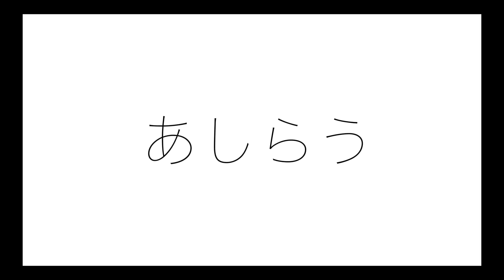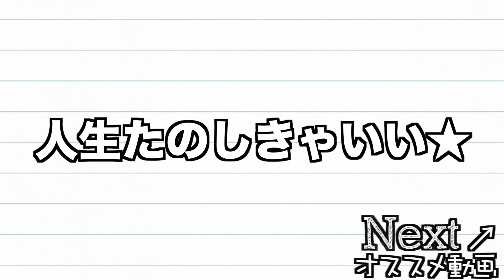学歴が全てだと思っている学歴アンチの回避方法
学歴がいけないわけじゃないです。学歴ってものは人間の努力値をある程度平等に測れる物差しだと思ってるので差はでていいと思います。だけど、学歴を盾にして人を見下すという行為はいけすかないですね。学歴がなくたって幸せに楽しそうに暮らしてる人はいっぱいいます(むしろなんだかそっちのが多い気もする…)。この世で一番かっこいい人間は「面白くて優しい人」だと思います。それに＋αで勉強ができたらスーパーヒーローですね。

〇Twitter
最新情報や津野のムダ情報を最速チェック！

〇Instagram
オシャレにしている写真箱です。